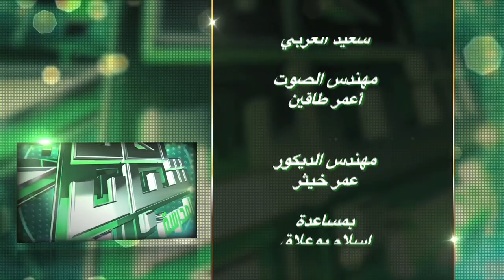الحان و شباب - 2018 - يوميات المدرسة - الحصة 25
Alhane Wa Chabab 2018 - Quotidienne école
- Emission 25
25 الحان و شباب - 2018 - يوميات المدرسة - الحصة